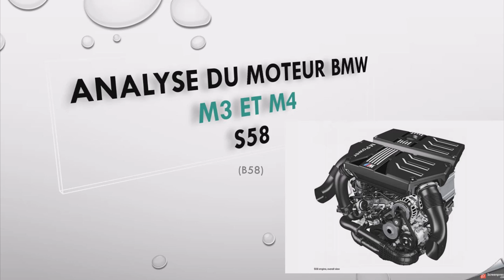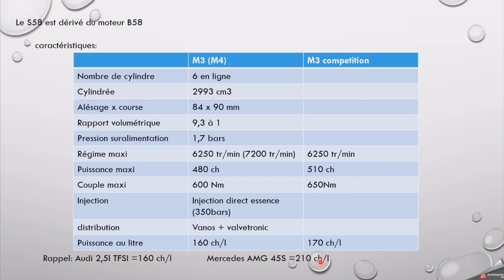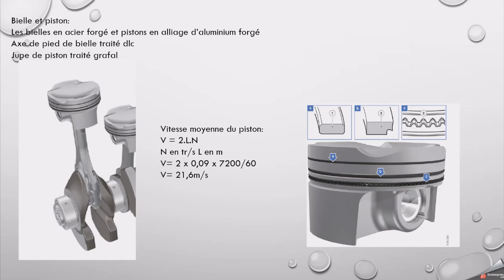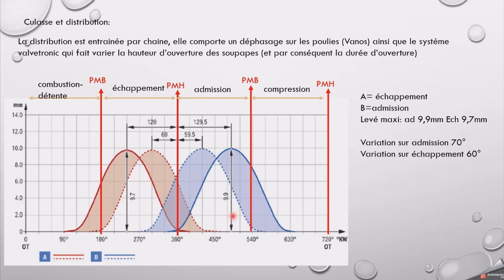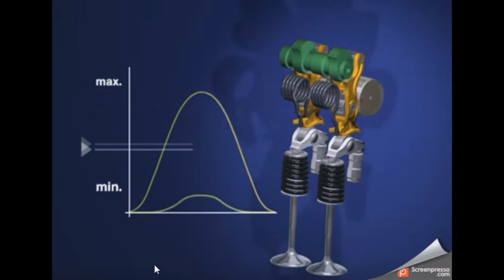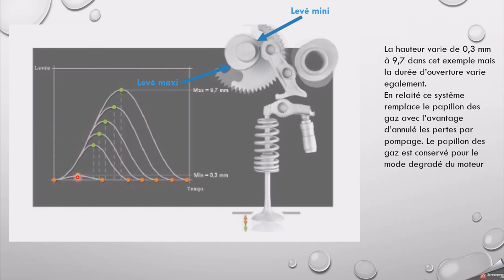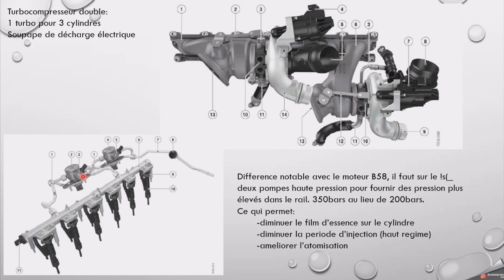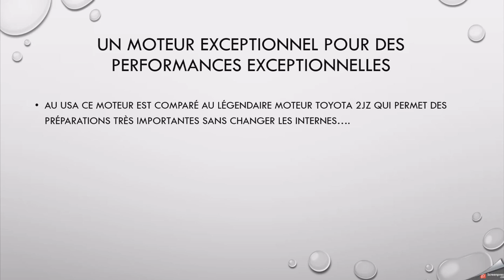BMW moteur S58 (M3 - M4)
présentation du moteur S58 qui équipe les BMW M3 et M4 de 480 et 510 ch. Un moteur d'exception dont BMW sort 170 ch/ litre de cylindrée.